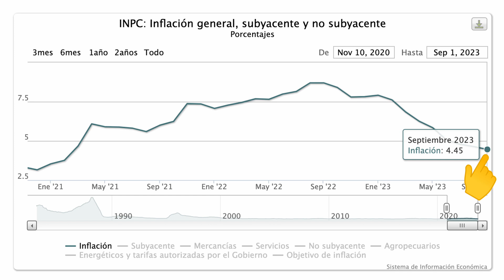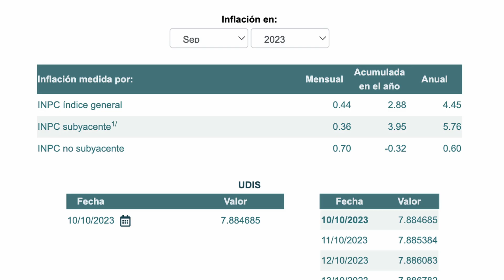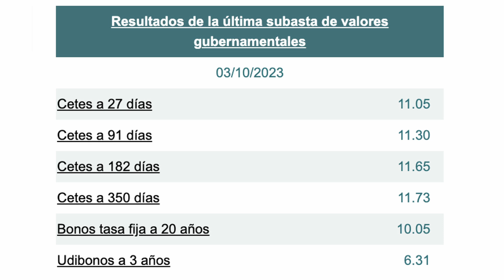INFLACIÓN CAE MÁS en México | Septiembre 2023 - ¿CUÁNDO BAJARÁN las Tasas de Interés en Renta Fija?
En este video analizamos la nueva lectura de la inflación en México reportada para septiembre de 2023 y cómo te beneficia si inviertes tu dinero y si podríamos ver una caída en las tasas de intereses muy pronto.